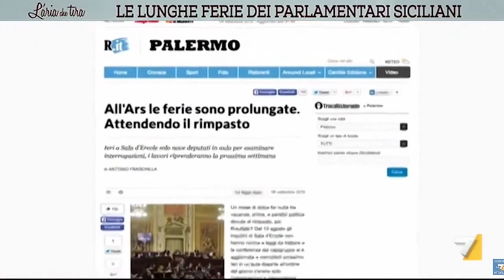Sicilia, la regione è in bancarotta, ma Crocetta e i deputati regionali se ne stanno in vacanza